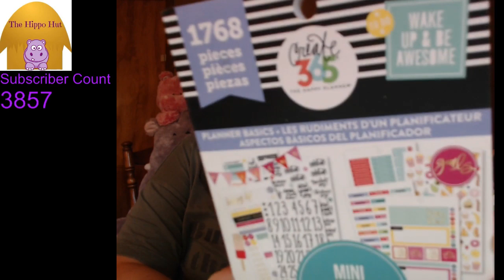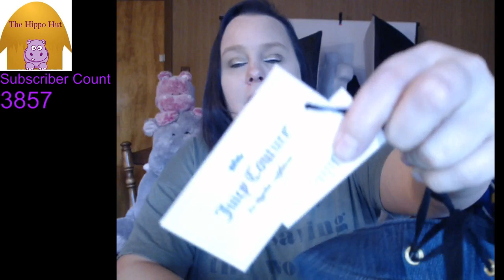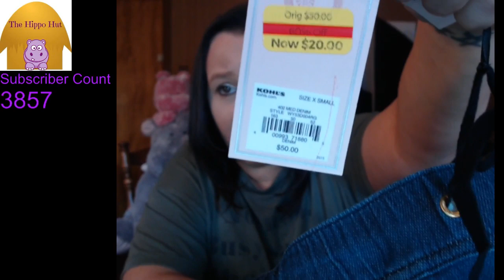LIVE SHOW: Plush & Shoe Haul | To Sell on eBay & Poshmark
Create 365 The Happy Planner Stickers

Creative 24 Month Planner

450 Turbo Thermal Printer Labels
4XL Thermal Printer Labels

The Boxery
Where we order our polymailers and boxes:

Our eBay Store: